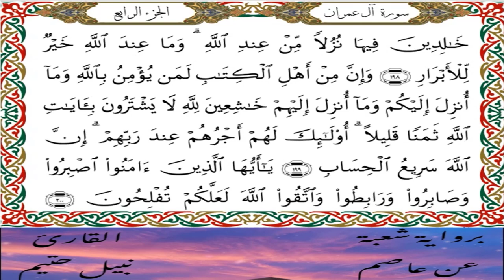سورة آل عمران برواية شعبة عن عاصم-القارئ نبيل حتيم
سورة آل عمران  برواية شعبة عن عاصم الكوفي-القارئ نبيل حتيم